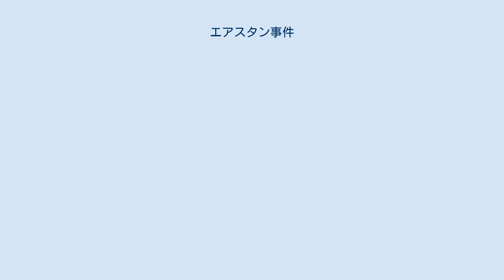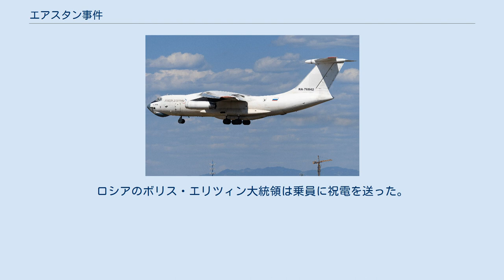エアスタン事件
Il-76による航空事故
アフガニスタン・ロシア関係
エアスタン事件は、1995年8月3日から1996年8月16日間に発生した国際事件である。
アフガニスタン上空を飛行していたエアスタンのイリューシン Il-76TDがターリバーンの戦闘機によりカンダハール国際空港へ強制的に着陸させられた。
その後1年以上の間、ロシア人の乗員は監禁されたが、自力でアフガニスタンから脱出した。
 1995年当時、アフガニスタンは内戦状態であった。
1994年末からターリバーンが侵攻を開始し、1995年初頭にはカーブルの南に位置する都市の多くが占領された。
エアスタンはタタールスタンに本拠地を置く航空会社だった。
事故機のイリューシン Il-76TDはアラブ首長国連邦のシャルジャに本拠地を置くルス・トランス・アヴィア・エクスポートがエアスタンにリースしていた機材だった。
 ウラジミール・シャルパトフ機長（2016年） 199便にはウラジミール・シャルパトフ機長と、ガジヌール・ハリウリン副操縦士、アレクサンダー・ゾルド航空士他、4人が搭乗していた。
199便はアルバニアからアフガニスタンへ約30tの武器を輸送していた。
 アフガニスタン空域を飛行中、199便はターリバーンのMiG-21に迎撃され、カンダハールに強制着陸させられた。
アメリカ合衆国上院議員のハンク・ブラウンがロシア政府とターリバーンの人質交換を仲介した。
ターリバーンはロシア側によって捕らえられたアフガニスタン人の解放を求めた。
一方、ロシア政府はこの要求を拒否し、交渉は決裂した。
ブラウンはターリバーンに対して、199便の乗員たちにIl-76の整備などを行わせるよう求め、ターリバーンはこれを了承した。
ブラウンのこの要求は乗員の脱出に大きく貢献した。
 乗員たちは1年以上にわたり、脱出の機会をうかがっていた。
ブラウンの要求により機体の整備を許可されていたが、その後飛行準備を行うことも許されていた。
1996年8月16日の午後、乗員を監視していた兵士の大半が祈りを捧げるためその場を離れた。
乗員は残りの兵士を制圧し、Il-76に乗り込んだ。
パイロットは補助動力装置によってエンジンを始動し、滑走路へ素早く向かった。
ターリバーンは消防車で離陸を妨害しようとしたが、パイロットは離陸に成功した。
すぐにターリバーンが占拠している空域を抜け、アラブ首長国連邦へ向かった。
ロシアのボリス・エリツィン大統領は乗員に祝電を送った。
 2021年6月に撮影された当該機 2019年11月時点で、事故機のRA-76842はアヴィアコン・ツィタトランスによって運用されている。